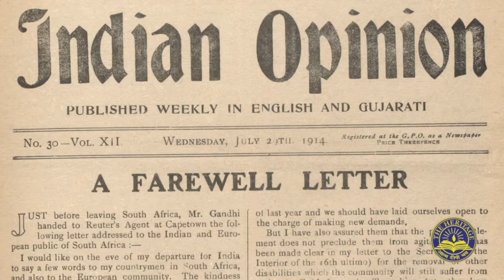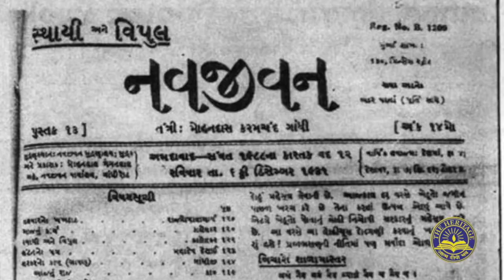Gandhi and Journalism # HD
A session on Gandhi as a Journalist with eminent academician Dr.Mrinal Chatterjee ,Regional Director and Academic Head, IIMC Dhenkanal and veteran Journalist Snehasis Sur.